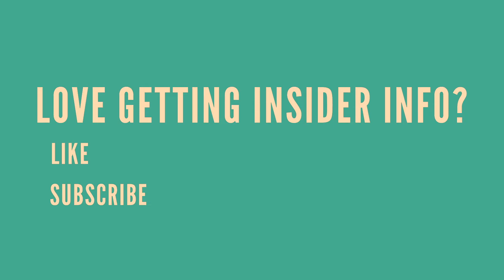How Do You Get the Market To Come To You? in 60 Seconds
Welcome to Episode #73 of One Minute Wednesday!

One Minute Wednesdays is the weekly video series that covers branding, rebranding, marketing, leadership and brand strategies for entrepreneurs around the world.

This Episode 73 of One Minute Wednesday covers this:

This epidemic is crippling businesses today.

It goes like this:

Don't confuse continuity with monotony!

Continuity is a schedule. Monotony is a quality.

You do NOT want to be monotonous.

A key area of struggling on the part of brands is:
What are the different facets to our brand that still provides continuity and yet variety?

Let's say you're known for being inventive as a brand.

Okay, that's a context.

Well, if we’re inventive,
let's be inventive in how we roll things out.
Let's be inventive and how we break things up.
Let's be inventive and how we edit.
Let's be inventive in this sort of typography that we choose.

That's the way you can do that. If you have context, you can then
do all the rest in terms of your content.

You'll know what to say. You'll know what to talk about.

You'll know what to capture.
You'll know how to release it!
The way you do the stuff smartly
is by actually doing the first thing first the people skip
and that is:

ESTABLISH YOUR CONTEXT. Get your context right and all the rest will fall into place.

That is what today’s One Minute Wednesday is all about. And what you need to know about creating a brand.

As an award-winning veteran (recipient of over 330 international industry recognitions) in branding, rebrands, design and brand strategy, I have designed and transformed global brands, regional and local brands, and brands for startups and even cities.

📙 Brand Intervention Book (please review)

@DavidBrier (Twitter/IG)

Want the best book written on branding and rebranding covering Strategy, Sales & Marketing, Social Media and The Business of Branding with a Foreword by Shark Tank's Daymond John:

Alexa Skill #1 for Branding and Rebranding: 🎙